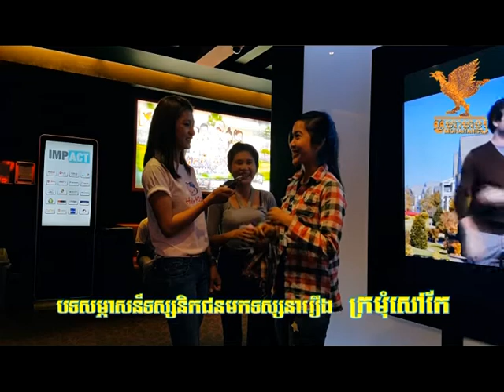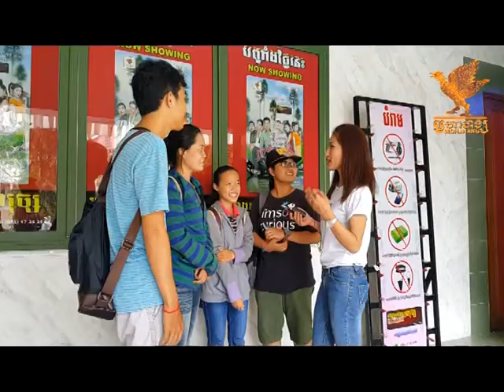Kro Mom Sao Ke Interview_2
Mohahang Production.